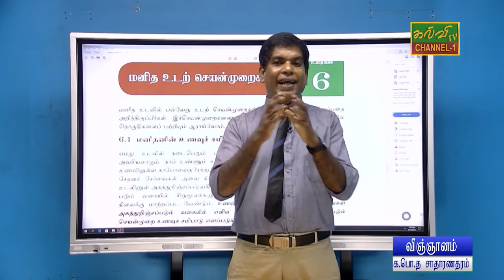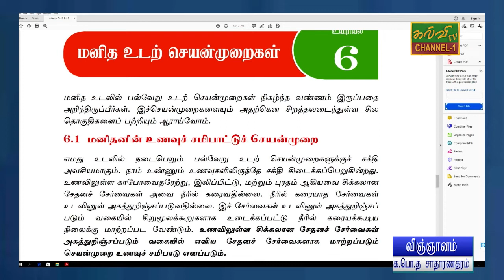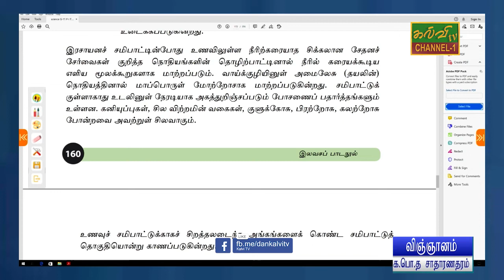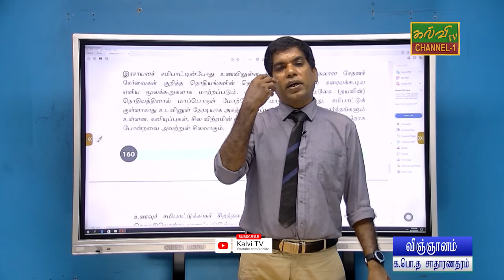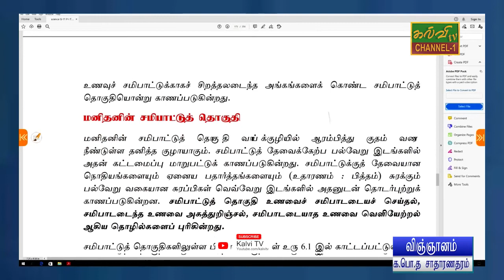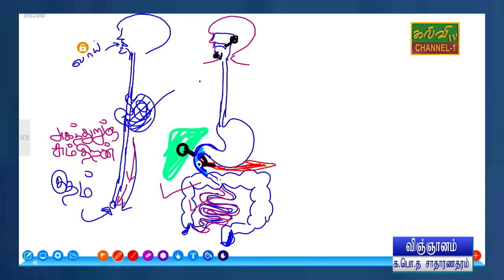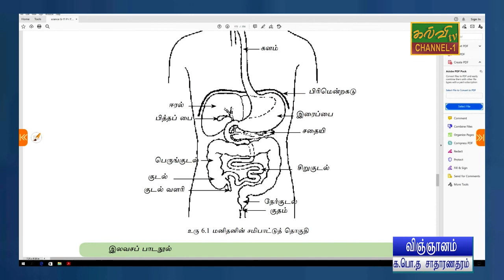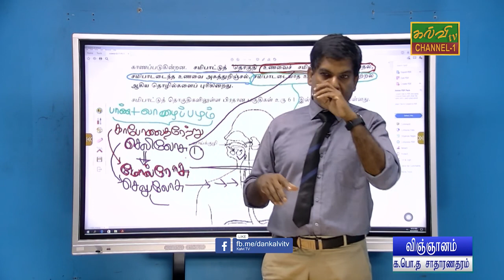விஞ்ஞானம் | மனித உடற் செயன்முறைகள் | Science | க.பொ.த.சாதாரணதரம் | G.C.E.O/L | 15.09.2022